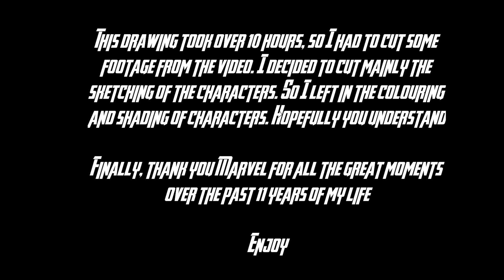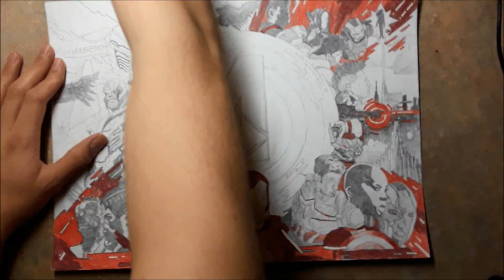Art Piece Time-Lapse | Whatever it Takes (MCU/Endgame Tribute)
Over the course of the last few days I have spent more then 10 hours working on this project. I wanted to create a piece that represented Endgame and the MCU. I'm very happy with the results. I just wanna say thank you Marvel for everything. For the good the sad and the bad moments of the MCU. Thank you to everybody involved in bringing these characters to life and for making these stories a cinematic experience to remember.